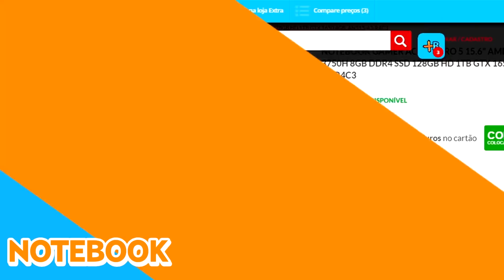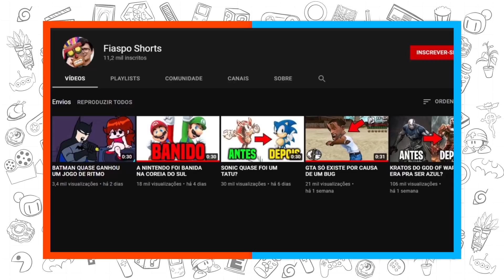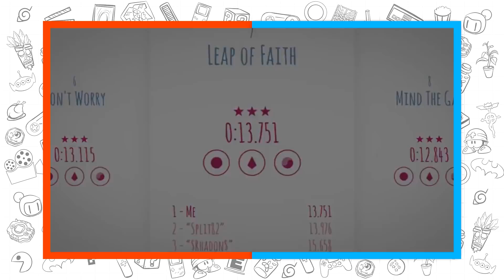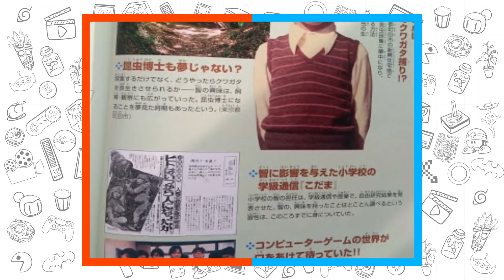JOGOS QUE SURGIRAM DE IDEIAS MALUCAS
Hoje vamos ver aqui jogos bons que surgiram de ideias completamente malucas, como foi o caso do Friday Night at Freddy's que inicialmente era para ser um jogo fofinho de plataforma, mas por causa de várias criticas aos personagens, o criador mudou de ideia e decidiu criar um jogo de terror.